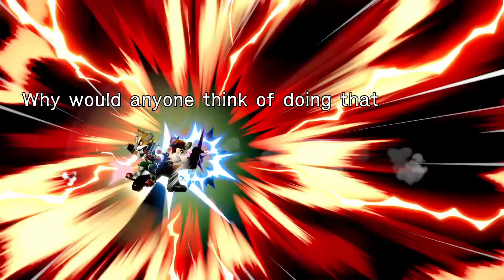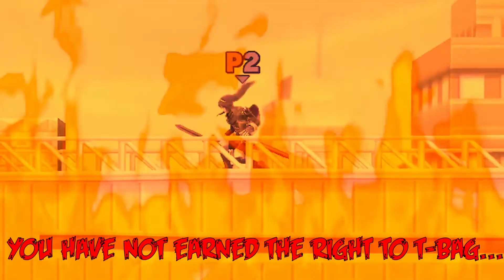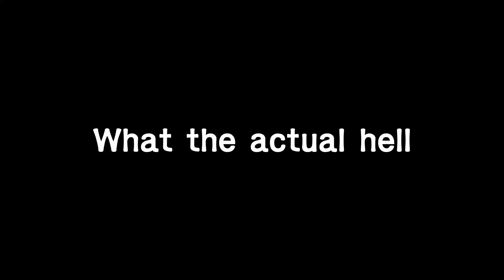How Furries Play Dr. Mario | Super Smash Bros Ultimate montage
I'm sure that cape is the bane of everyone's existance.